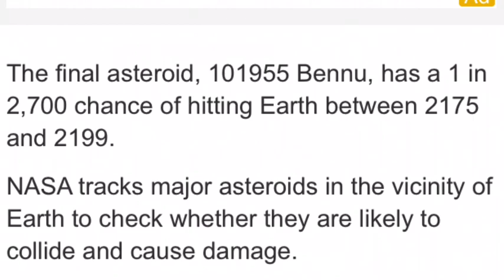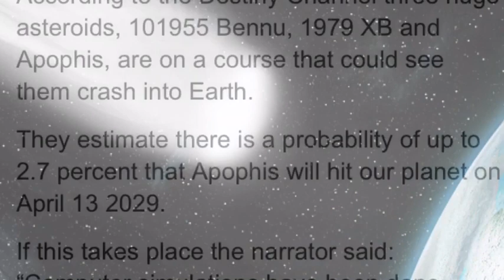Nasa Tracks 3 Huge Asteroids approaching Earth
NASA tracks HUGE ‘near Earth object’ approaching Earth at 38,000mph